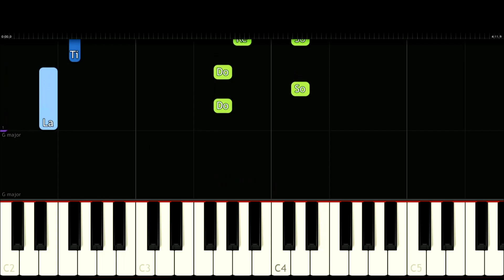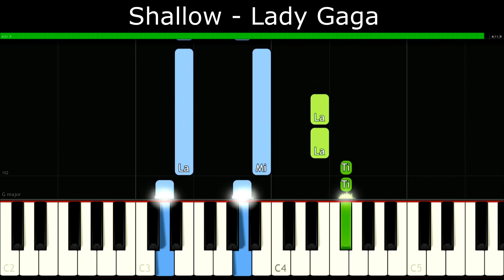Shallow - Lady Gaga [Easy Piano Tutorial] | SHEET MUSIC + MIDI 🔥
In this tutorial you can learn HOW TO PLAY "Shallow - Lady Gaga" on piano